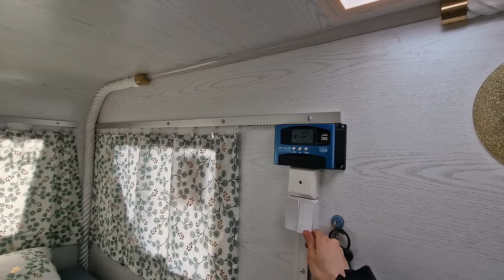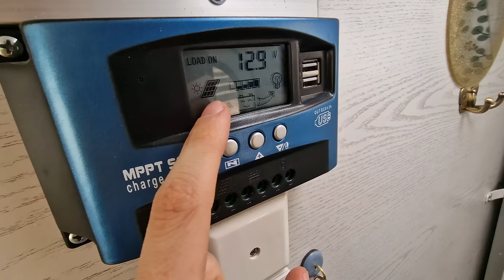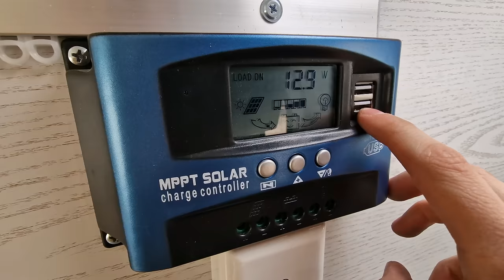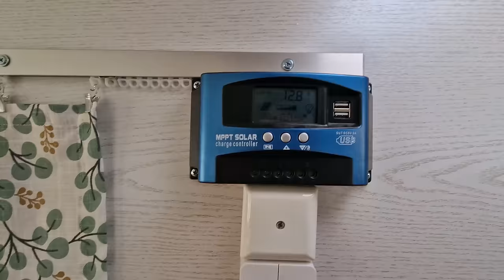MINI ASUNTOVAUNU SÄHKÖPYÖRÄLLE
Ultra kompakti asuntovaunu sähköpyörälle! Ihan mahtavaa, että suomessa valmistetaan jotain näin siistiä!

Painoa tällä on 78kg joten suhteellisen kevytkin. Sisäpituutta on 1950mm, -leveyttä 950mm, -korkeus 1250mm.